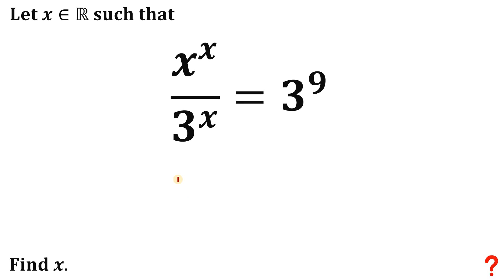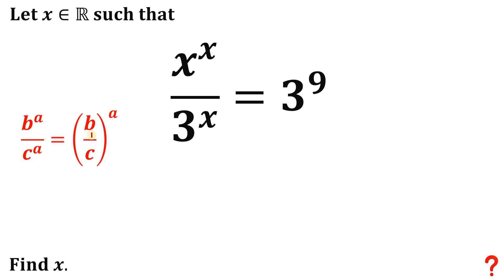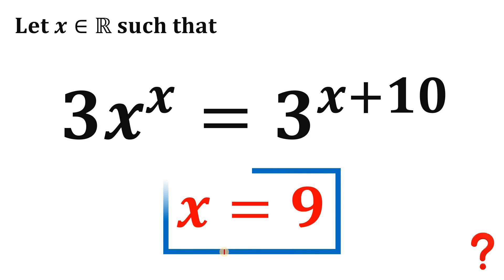Find x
Comment your answer in the comment section down below